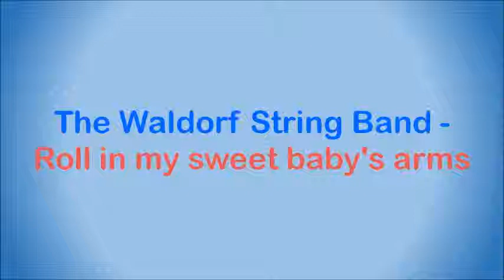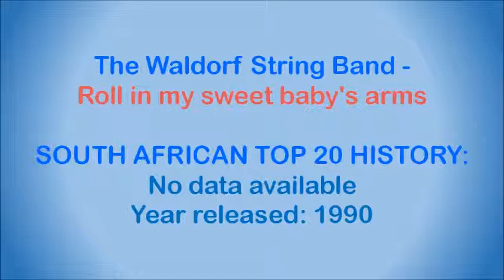The Waldorf String Band - Roll in my sweet baby's arms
South African Folk and Celtic music band formed in Johannesburg in 1989. The initial line-up (as on this album) was Rael Birns (guitar, bass and vocals), John Gnodde (traditional banjo, bass, guitar, mouth organ, pennywhistle and vocals), Martin Edwards (bluegrass banjo, bass, guitar and vocals) and Iain McAlpine (fiddle, mandolin and vocals). In later years the line-up changed to Rael Birns (guitar, vocals and mouth organ), John Gnodde ((banjo, mandolin, guitar and vocals), Alan Strang (guitar and vocals), Nippy Cripwell (bass) and Jimmy Smyth (flute). The band was active from 1989 to 2014, when they decided to call it a day.

This song is off the album “The Waldorf String Band”, released in 1990.